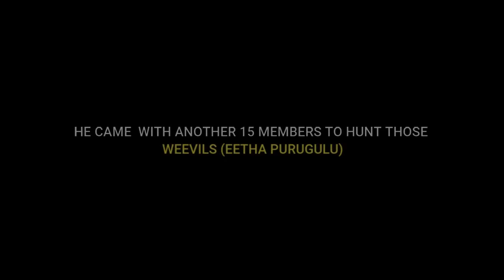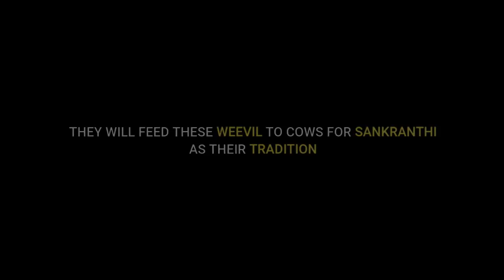EP-4 | ADVENTUROUS NIGHT TREK HUNT | ARAKU | UNSEEN LIVES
Welcome back to THE UNSEEN LIVES,

In this video you are going to see ADVENTUROUS NIGHT TREK HUNT onto UNSEEN MOUNTAINS with ALL INDIA SOLO BICYCLE RIDER (SAI TEJA).

This was the most adventurous trek we have ever done in our life.
Here we HUNTED, COOKED, CAMPED, TREKKED, ENJOYED ETC...

So DO WATCH THE SERIES COMPLETELY.

Name Track: Motivational Sport NoCopyright Music for Video

Name Track: Sport Electro No Copyright Background Music

Name Track: Cool Indie Rock NoCopyright Background Music